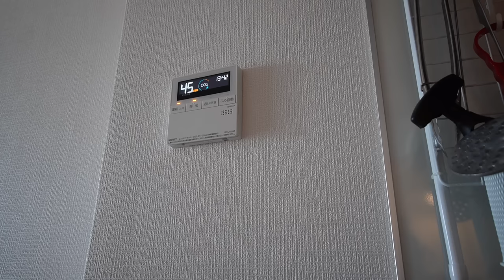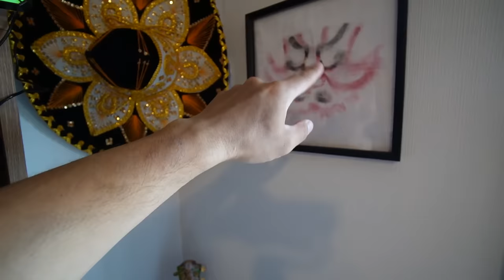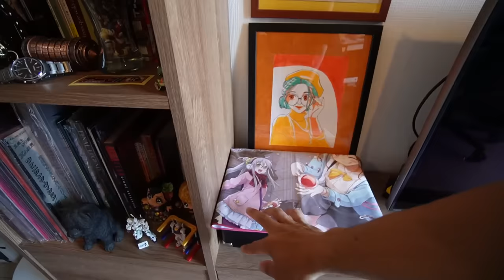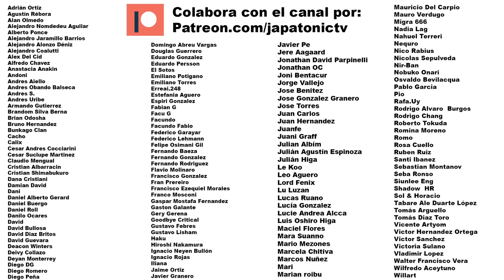🏠 COMPRAMOS CASA EN JAPON!!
Por fin compramos nuestro propio departamento en Tokyo!

👕Merchandising oficial:
Valkyrya Productos: